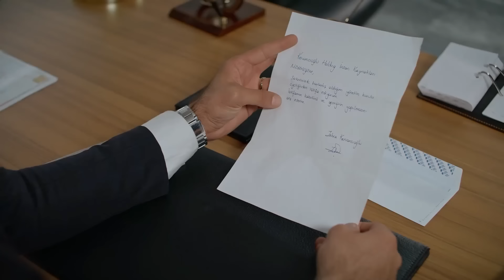İnadı Bırak Yamacıma Otur - Adını Sen Koy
Ömer eskisi gibi davranıyor - TIPKI ESKİ GÜNLERDEKİ GİBİ

Yapım: Karamel Yapım
Yapımcı: Nazmiye Yılmaz
Yönetmen: Fulya Yavuzoğlu & Mahir Aktaş

Oyuncu Kadrosu
Zehra Kaya: Hazal Subaşı
Ömer Kervancıoğlu: Erkan Meriç
Ayşe Kervancıoğlu: Yaprak Durmaz
Sabah: Hande Cömertler
Kerem: Ali Yağcı
Oğuz Kervancıoğlu: Cenk Torun
Azize: Deniz Durmaz